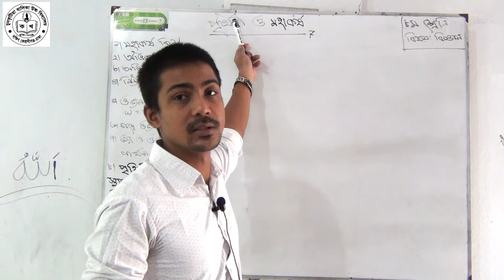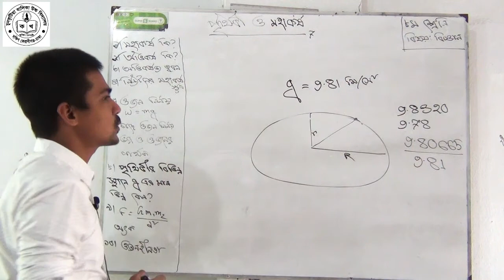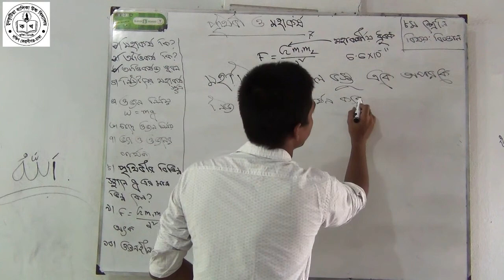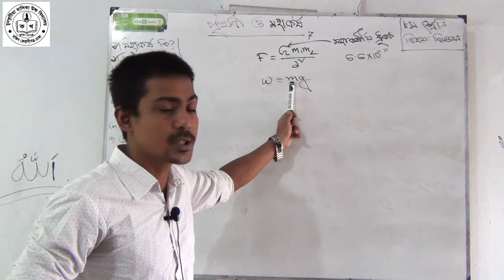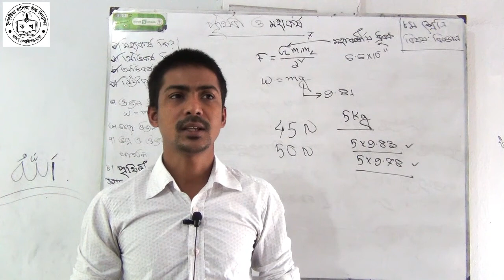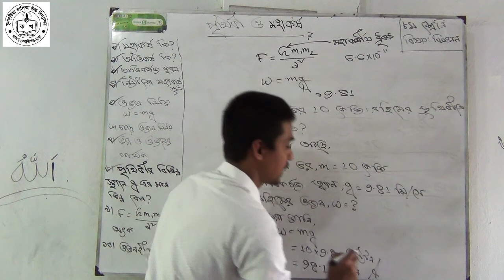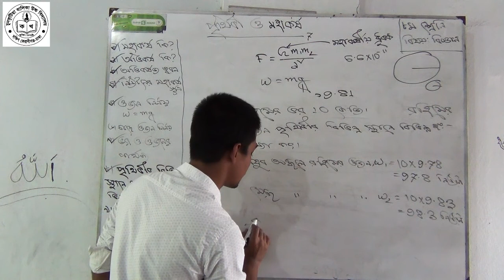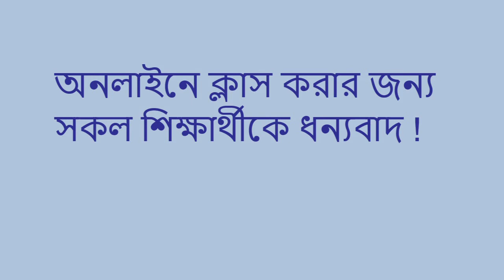পৃথিবী ও মহাকর্ষ | ৮ম শ্রেণির বিজ্ঞান | রাজিব চন্দ্র ঘোষ | চুনকুটিয়া বালিকা উচ্চ বিদ্যালয়